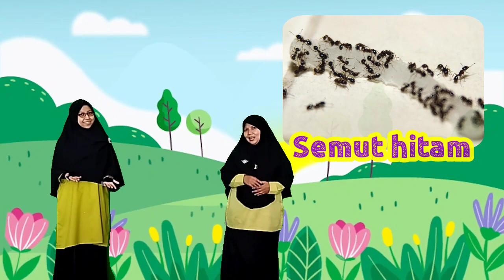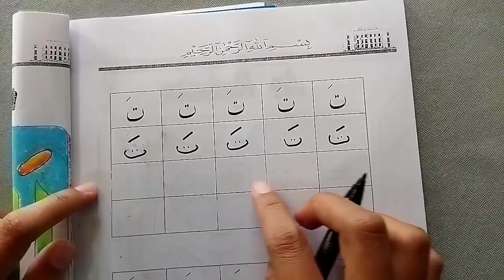Binatang Serangga Ciptaan Allah - Mengenal Semut | TK Al Irsyad Al Islamiyyah Purwokerto